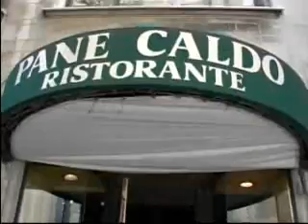Pane Caldo Italian Restaurant Private Event Space